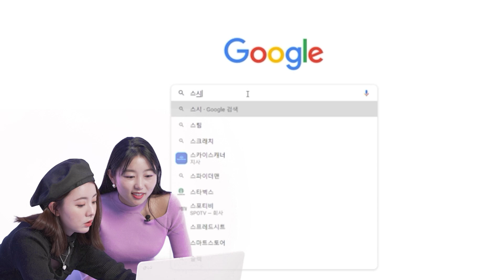한국인터넷에 `스시녀`를 검색해 본 일본여자들의 반응...? (충격적인 대답ㄷㄷ)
안녕하세요!

오늘은 일본에서 오신 사키,사리씨와 함께했는데요!

한국 인터넷에 일본 여자분 둘이서 [스시녀]를 검색해봤습니다!

검색하다보니 두 분이서 토론이 이어졌는데요 ㅋㅋ

어떤 내용이었는지 함께 보러 가실까요!

☞출연자 정보

00:00 하이라이트
00:15 인트로
01:38 사회적 측면
02:37 경제적 측면
04:04 가정적 측면
05:32 성품
07:22 일본에만 있는 여자력, 소감
08:22 클로징